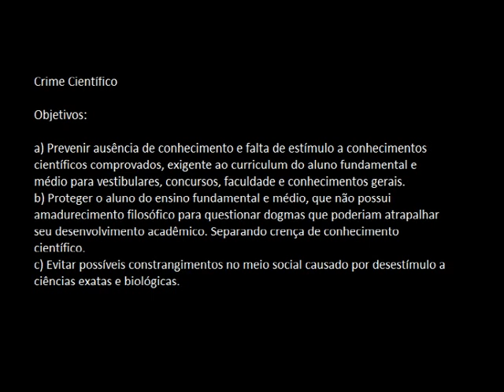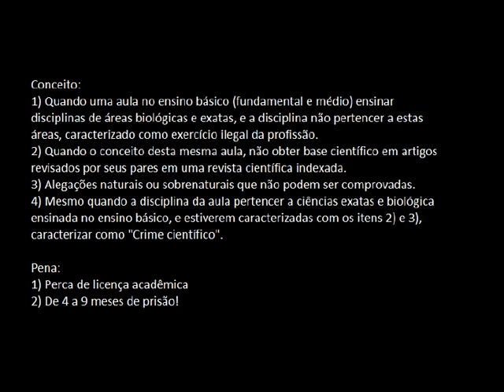Lei de crime científico - Essa lei tem que ser aprovada! - Nbinario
Crime Científico

Objetivos:

a) Prevenir ausência de conhecimento e falta de estímulo a conhecimentos científicos comprovados, exigente ao curriculum do aluno fundamental e médio para vestibulares, concursos, faculdade e conhecimentos gerais.
b) Proteger o aluno do ensino fundamental e médio, que não possui amadurecimento filosófico para questionar dogmas que poderiam atrapalhar seu desenvolvimento acadêmico. Separando crença de conhecimento científico.
c) Evitar possíveis constrangimentos no meio social causado por desestímulo a ciências exatas e biológicas.

Conceito:
1) Quando uma aula no ensino básico (fundamental e médio) ensinar disciplinas de áreas biológicas e exatas, e a disciplina não pertencer a estas áreas, caracterizado como exercício ilegal da profissão.
2) Quando o conceito desta mesma aula, não obtiver base científica em artigos revisados por seus pares em uma revista científica indexada.
3) Alegações naturais ou sobrenaturais que não podem ser comprovadas.
4) Mesmo quando a disciplina da aula pertencer a ciências exatas e biológica ensinada no ensino básico, e estiverem caracterizadas com os itens 2) e 3), caracterizar como "Crime científico".

Pena:
1) Perda de licença acadêmica
2) De 4 a 9 meses de prisão!